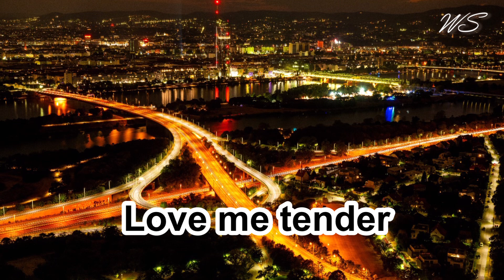Love me tender( Elvis Presley)색소폰: 운산, 포토: 효산임동명/ Austria Wien 전망대에서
Elvis Presley(엘비스 프레슬리)는
미국 출신의 유명한 가수이자
배우로 활동하던 아티스트입니다!
로큰롤의 제왕이라는 별명을 가질만큼
당시 엄청난 인기를 끌었던 가수죠!

Love Me Tender는
엘비스 프레슬리의
유명한 대표곡 중 하나인데요!
감성적인 가사와 멜로디가 특징적인 곡입니다!

가사

Love me tender, love me sweet,
나를 부드럽게 사랑해줘, 나를 달콤하게 사랑해줘
나를 떠나지는 말아줘
넌 내 삶을 완벽하게 만들어주지
난 너를 정말 사랑해
Love me tender, love me true,
all my dreams fulfilled
For my darlin' I love you,
and I always will
나를 부드럽게 사랑해줘, 진실된 사랑을 줘
내 모든 꿈들이 이루어졌네
내 사랑, 너를 사랑해
언제나 널 사랑할거야

Love me tender, love me long,
나를 부드럽게 사랑해줘, 오래도록 사랑해줘
나를 네 마음 속으로 데려가줘
바로 그곳이 내가 속한 곳이니까
우리는 결코 헤어지지 않을거야

Love me tender, love me dear,
날 부드럽게 사랑해줘, 날 사랑해줘 자기야
내게 말해줘 넌 내 사람이라고
난 영원히 너의 사람이 될테니까
모든 시간이 끝날 때까지